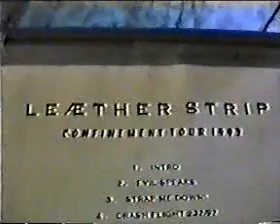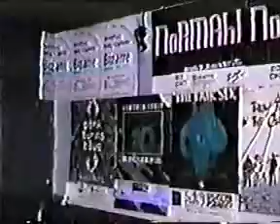Leæther Strip - Solitary Confinement Tour 1992 (part17)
Claus and friends on tour, on the road, getting gas, doing soundchecks and goofing off.